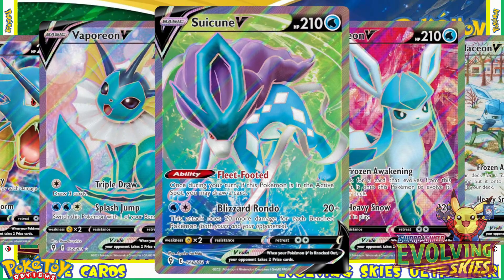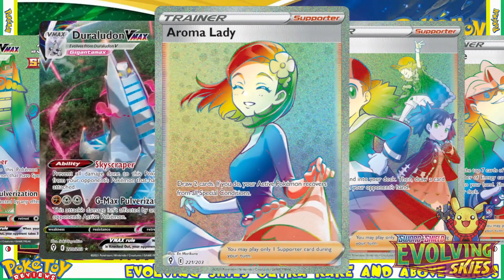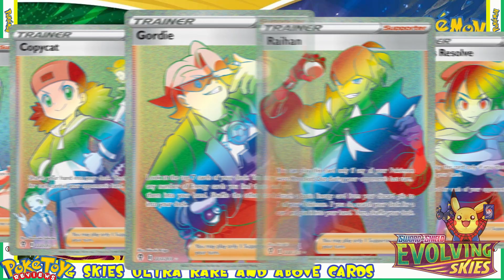Which Evolving Skies Card is your Favorite???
Scrolling List of off all the hits from the Pokemon TCG Evolving Skies set.
Only Includes Ultra Rare, Holo Rare V & Vmax, Rainbow Rare and Secret Rare Cards.

Please Comment with a timestamp of your favorite Card in the set!

SONG
Fly Away feat. Anjulie
ARTIST
TheFatRat